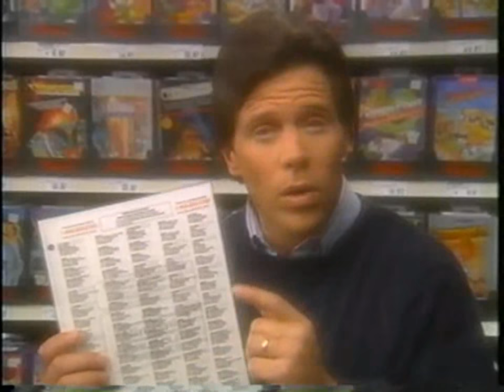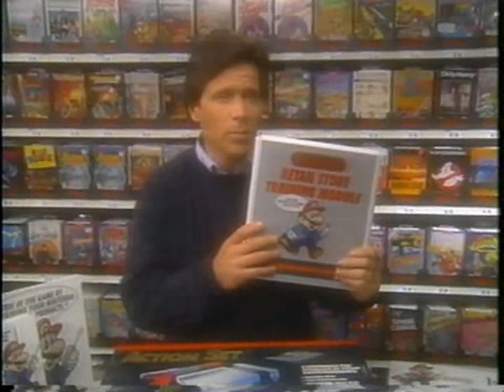Nintendo Internal Training Video From 1991 - Vintage and Retro NES Footage!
This is a raw and uncut internal training video for Nintendo from 1991!  Do you remember when the NES games were behind the counter like that?  How cool is this vintage footage???